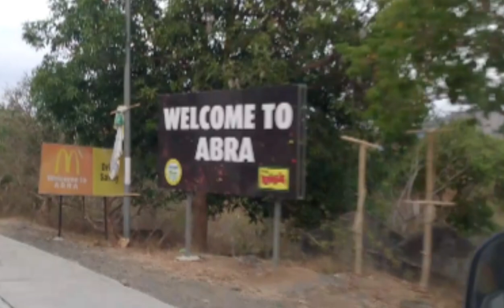4987-ABRA|safe travel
WFTS is a MMDRYLEASE trucking services,route in ilocos sur/norte,pangasinan,isabela.in any part of the north.

wfts-fullwagon